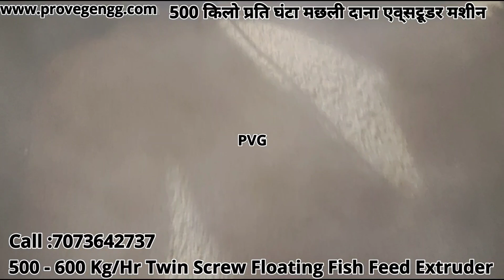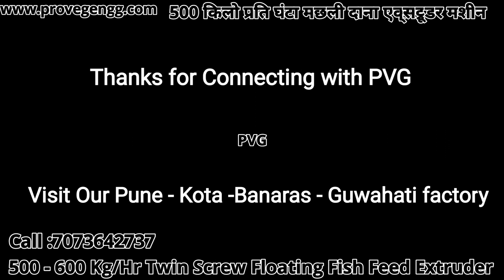500 Kg Per Hour Floating Fish Feed Twin Screw Extruder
Hello Friends

Today in this video we have brought complete information about *Floating Fish Feed Making Machine for Farms and small Enterprenuers*

Please watch to get answers of all your questions ❓❓

COMPLETE INFORMATION ABOUT FISH FEED , FLOATING FISH FEED MAKING MACHINE .

Following are the highlights of video ...

👉What is fish feed

👉what are type of fish feed

👉what is floating Fish feed

👉why there is need to make floating Fish feed at Farm or small factory

👉what could be my saving if I make floating fish feed by my own plant machineries

👉what are the basic Raw material for making fish feed

👉what are the best reeipee for making fish feed and where to find this information

👉 What are type of floating fish feed

👉what size and type of floating fish feed can be made easily at Farm or small factory

👉what are the machinery needed for making floating fish feed

  👉crusher or Pulvelizer
  👉Siever
  👉 Mixer for water and
         medicine mixing
 👉 Floating Fish Feed Making
       Extruder
  👉Dryer
  👉 cooler
  👉 Oil Coater

So let's start and find answers of all above question ⁉️⁉️⁉️

You may call or whatsapp at
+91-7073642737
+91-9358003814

Season starting from February .don't delay and book your *Floating* *Fish* *Feed* *Making* *Plant*